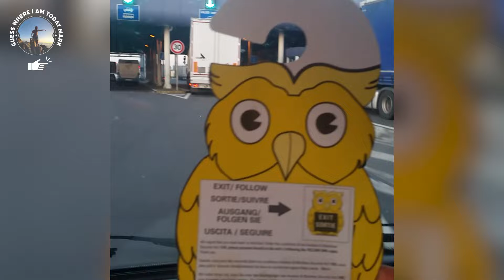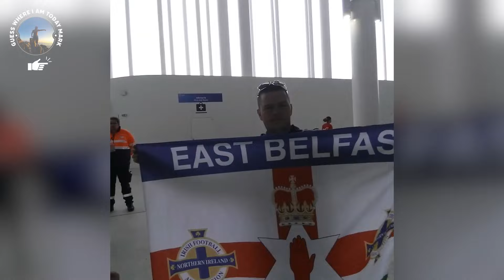Green and White Army road trip to France 2016 . Northern Ireland at the Euros in 2016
Come and follow Big Stones, Spongebob , Sensible George and Tunkki as they traverse the length and breadth of France for the Euro 2016 football tournament, the first major football tournament that Northern Ireland would participate in over 30 years. All of the home nations were in attendance (Scotland stayed at home to put the bins out and water the plants).